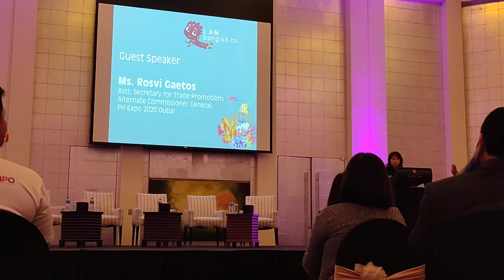iambangkota Expo 2020 Dubai Philippines